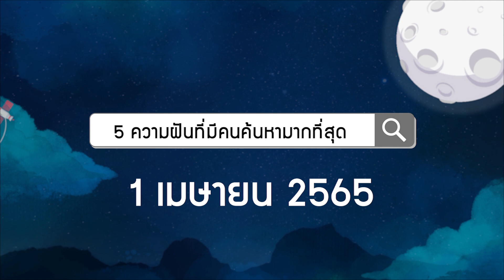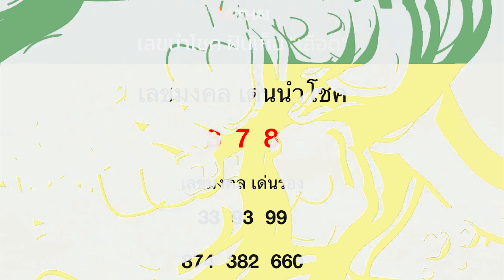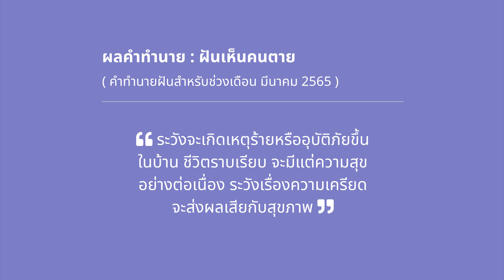5 ความฝันที่มีคนฝันมากที่สุด งวดวันที่ 1 เมษายน 65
วันนี้ Horolive ขอนำเสนอ 5 อันดับความฝันที่มีคนฝันเห็นมากที่สุดประจำงวดวันที่ 1 เมษายน 65 โดยแอดได้ไปรวบรวมข้อมูลจากทำนายฝันจากเว็ปไซต์ mthai.com ซึ่งเป็นเว็ปไซต์ที่ได้รับการยอมรับว่าทำนายฝันได้แม่นย้ำมากที่สุด ทั้งการทำนายฝันแบบวิเคราะห์สดใหม่ทุกช่วงเดือนและเลขเด็ด ที่มีผู้ค้นหาเยอะที่สุด ไปดูกันเลยดีกว่าว่าในง่วงนี้คนส่วนใหญ่ฝันเห็นอะไรกันบ้าง

ค้นหาความฝันของคุณเองได้ที่ลิ้งนี้เลย

ตรวจผล สลากกินแบ่งรัฐบาล ย้อนหลังทุกงวดได้ที่นี้